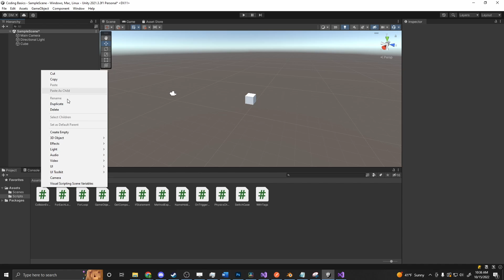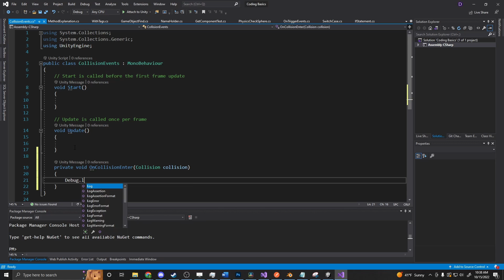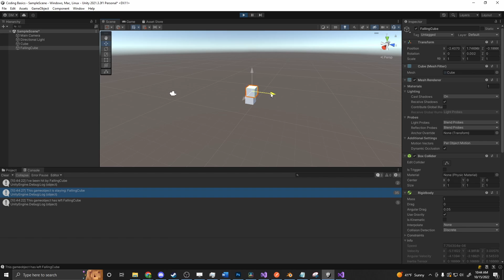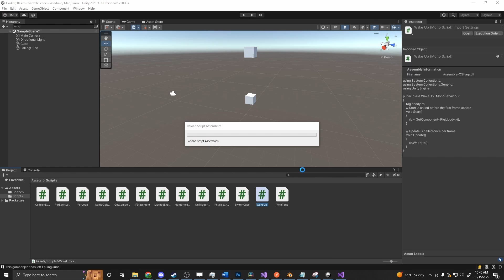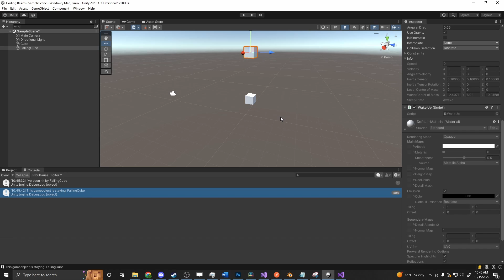What Exactly is an On Collision Event? Unity Tutorial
Quick explanation of On Collision Events and how they work in Unity!